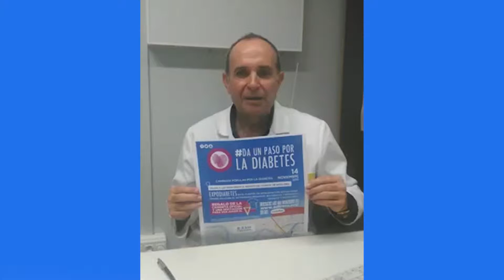DA UN PASO POR LA DIABETES | YO DOY UN PASO POR LA DIABETES 27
¿Y tú?